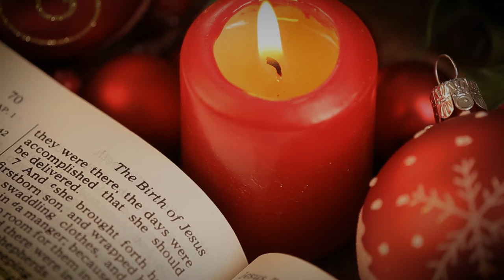Discipleship Ministry Worldwide Virtual Medley